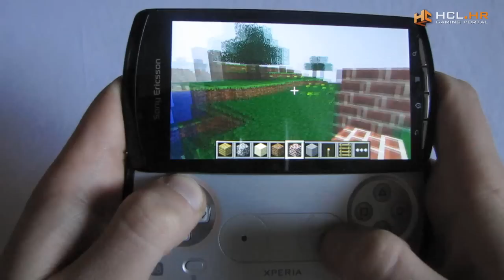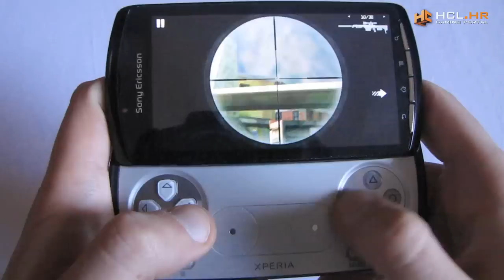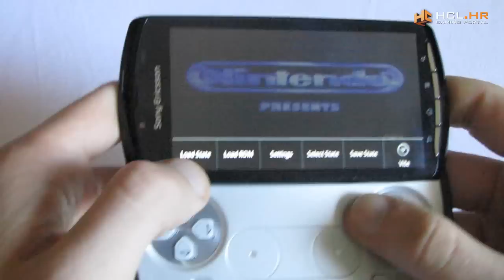Xperia Play gaming pregled - PSX, Android igre i emulatori | HCL.hr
Naš zadnji Xperia Play video, nakon unboxinga i pregleda hardvera ovog zanimljivog uređaja, konačno prelazi na stvar - prikazujemo vam gaming na Playu! Igrali smo Crash Bandicoot, Minecraft Pocket Edition, 9MM, Asphalt 6 te par Super Nintendo igara putem SNESDroid emulatora.

Uživajte u videu, pretplatite se na kanal ako vam se sviđa video, a neće štetiti ni ako udarite po onom Thumbs up dugmiću. Tnx!